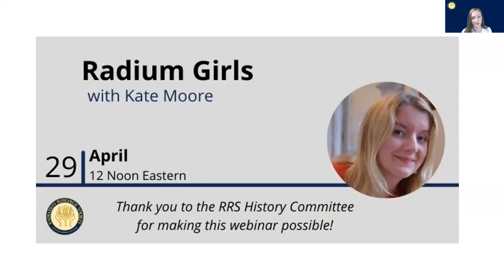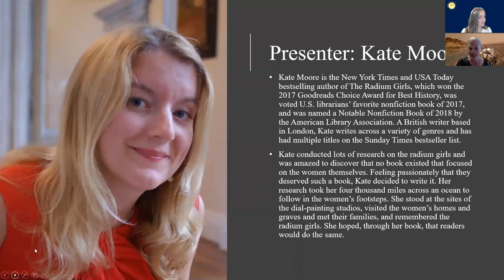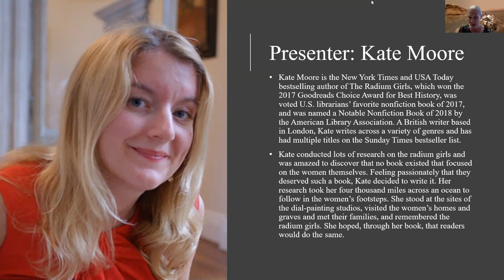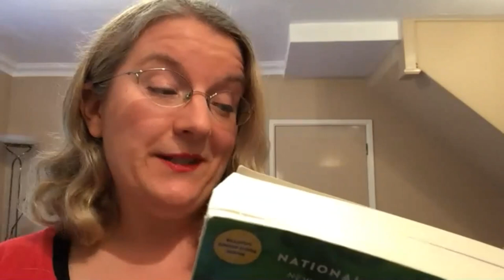Kate Moore - The Radium Girls - RRS Webinar April 29, 2021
Kate Moore introduces us to the Radium Girls, the American women from the 1920s who were poisoned by the radium paint they worked with, and courageously fought for justice. In her talk, Moore takes us behind the scenes into her research and writing process for her New York Times bestselling book, as well as showcasing the strength, sisterhood and extraordinary legacy of these very special women.

Kate Moore is the New York Times and USA Today bestselling author of The Radium Girls, which won the 2017 Goodreads Choice Award for Best History, was voted U.S. librarians' favorite nonfiction book of 2017, and was named a Notable Nonfiction Book of 2018 by the American Library Association. A British writer basted in London, Kate writes across a variety of genres and has had multiple titles on the Sunday Times bestseller list.